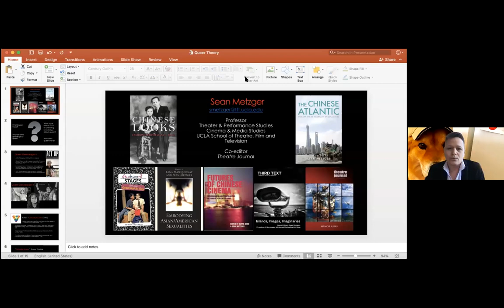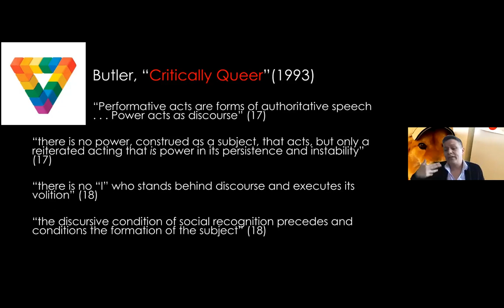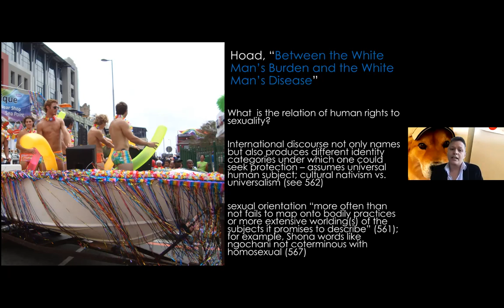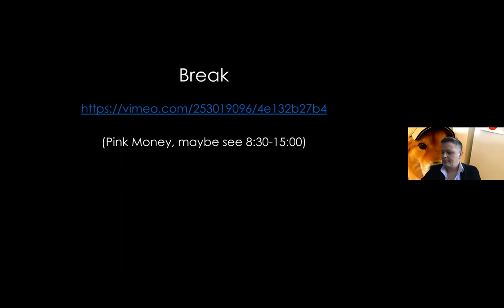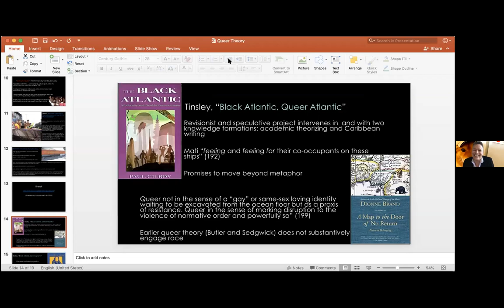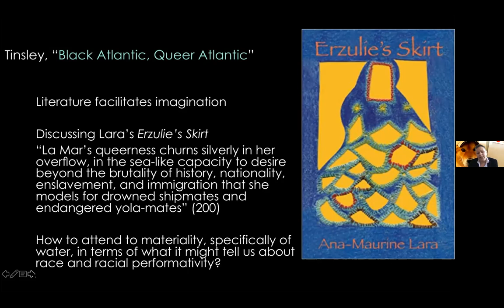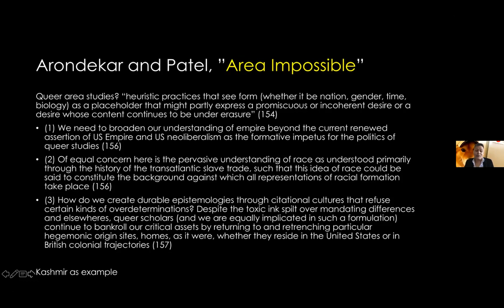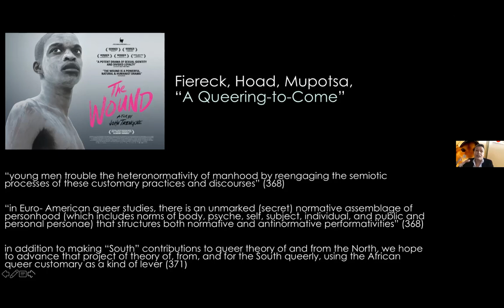MCT 2020 Queer Theory Lecture by Sean Metzger (Theater, Film & Television, UCLA)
On November 10, 2020 Professor Sean Metzger (Theater, Film & Television, UCLA) presented a lecture on Queer Theory as part of the Modern Critical Theory Lecture Series. Additionally, here is the link to the video referenced in the lecture